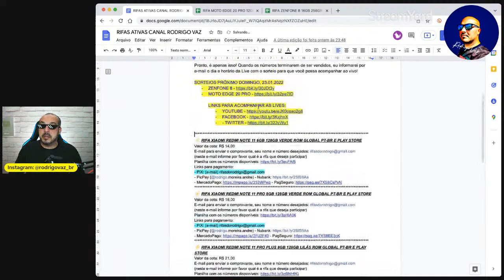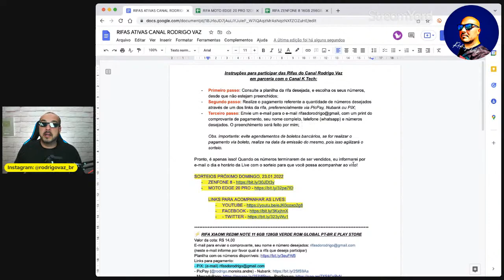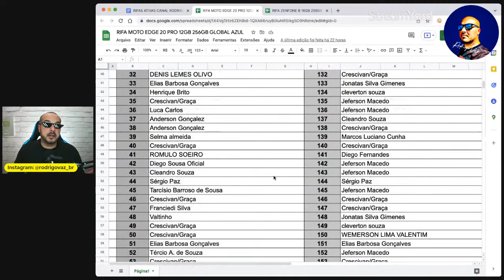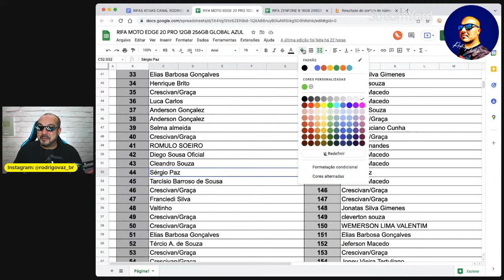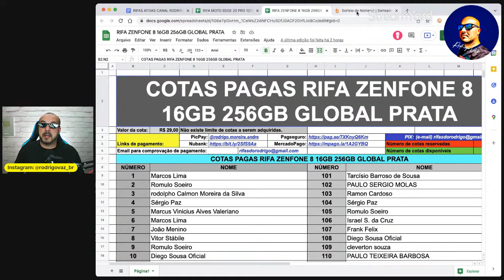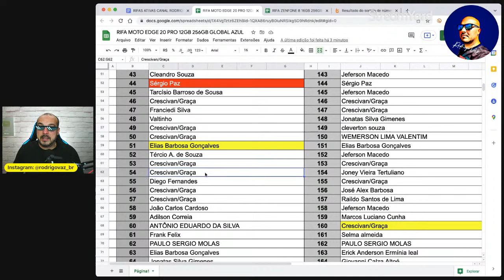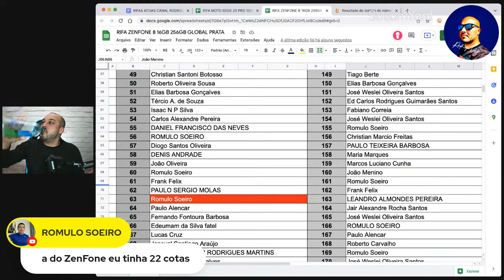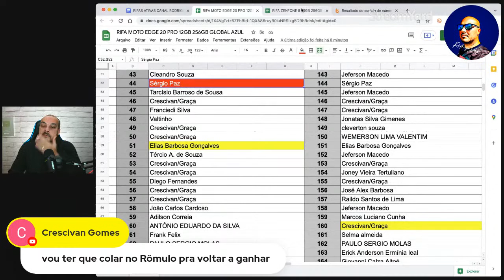🔴 LIVE! 23.01 19h - ZENFONE 8 16/256 E MOTO EDGE 20 PRO 12/256